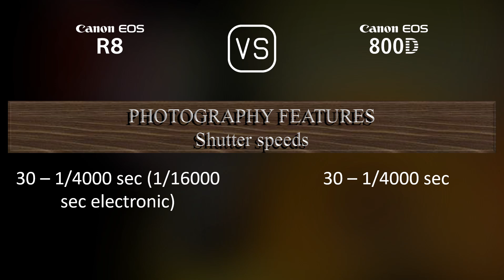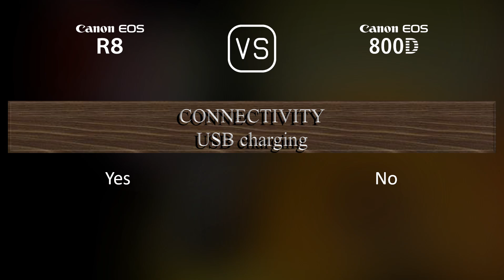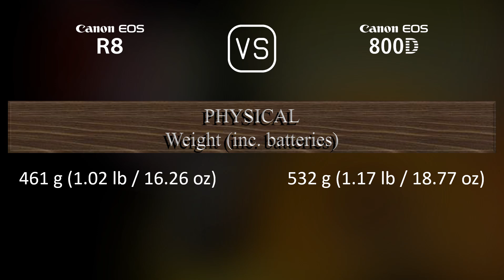Canon EOS R8 vs. Canon EOS 800D: A Comparison of Specifications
This video overviews the Canon EOS R8 and the Canon EOS 800D in a parallel comparison of specifications.

00:25 LAUNCH
00:33 BODY
00:40 SENSOR
01:01 IMAGE
01:16 OPTICS & FOCUS
01:41 SCREEN
01:58 VIEWFINDER
02:13 PHOTOGRAPHY FEATURES
03:06 VIDEOGRAPHY FEATURES
03:20 STORAGE
03:24 CONNECTIVITY
03:49 PHYSICAL
04:07 MISC